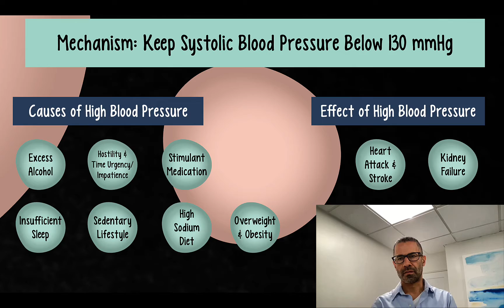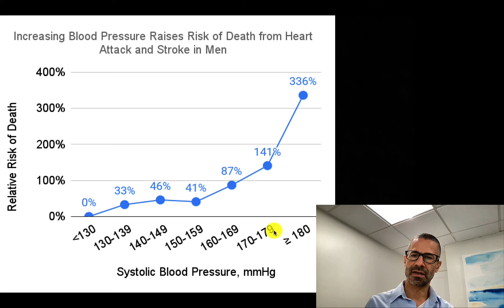High Blood Pressure Leads to Heart Attacks and Stroke